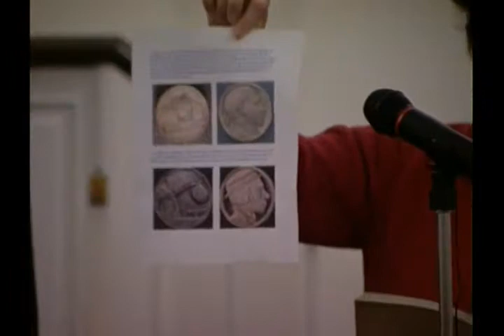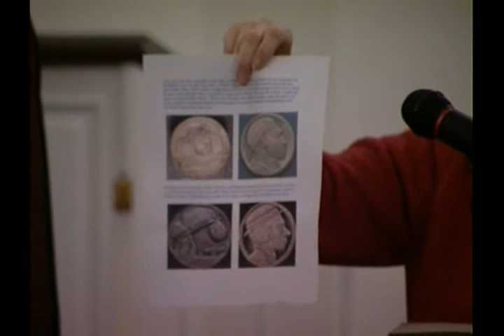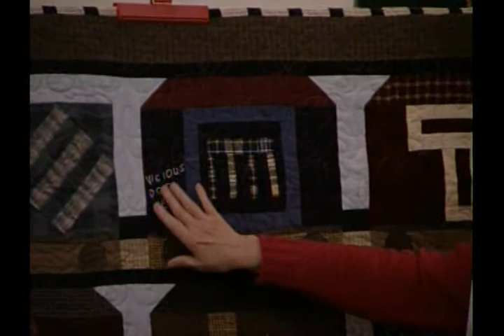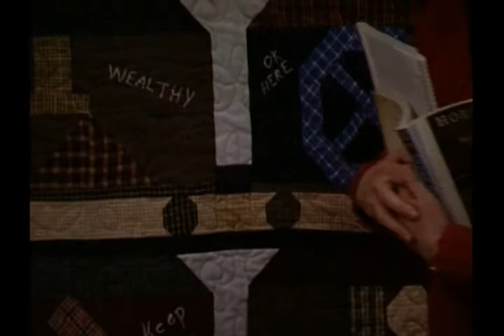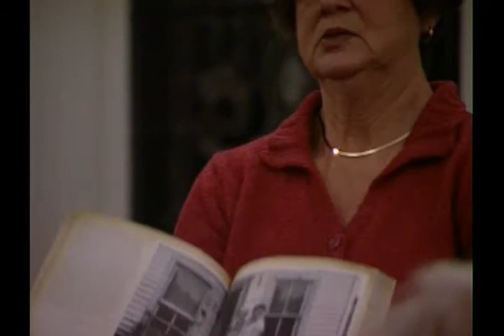Hobo Quilt History Presentation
January 23, 2012 presentation by the Washington (IL) Historical Society,